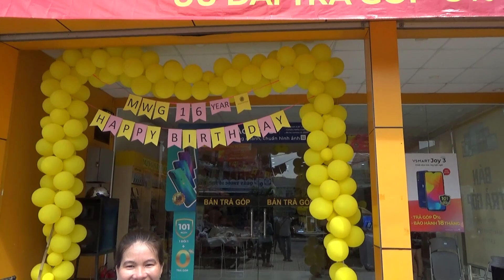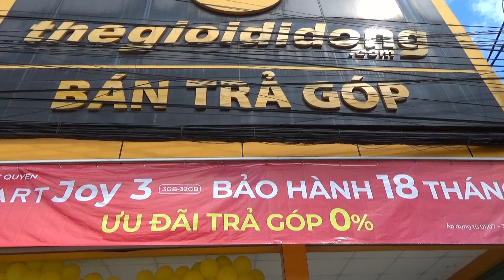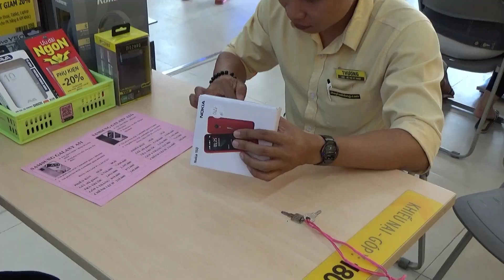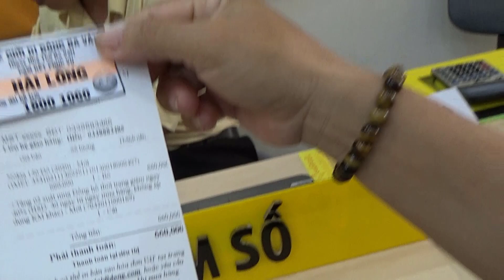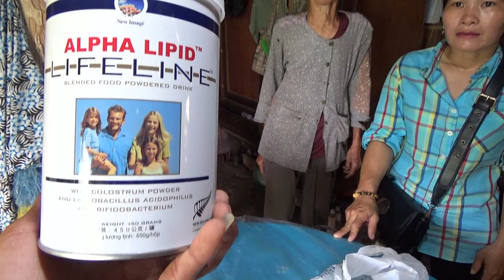THD-366 Chị Tư,Chị Bảy Vui Mừng Khi Nhận Tiền Trợ Giúp Của MTQ, Xin Cảm Ơn Và Đa Tạ..!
Chân thành cám ơn các bạn đã xem video clips.
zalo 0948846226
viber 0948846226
Danh mục
Mọi người